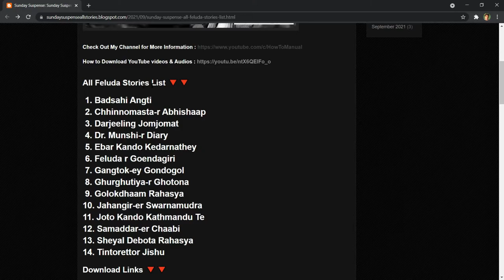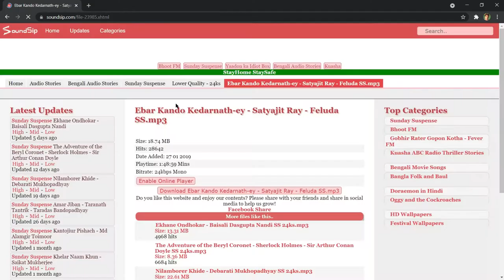Sunday Suspense All Feluda Stories List & Download Link সানডে সাসপেন্স ফেলুদা সমস্ত গল্প [Updated]